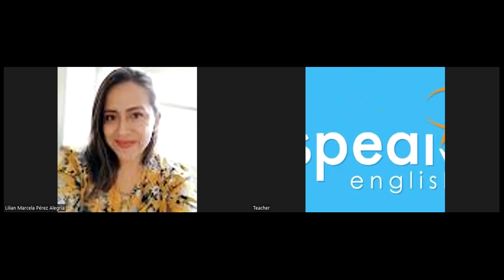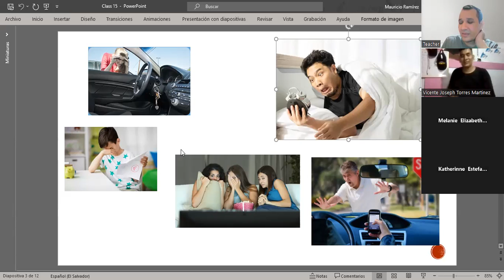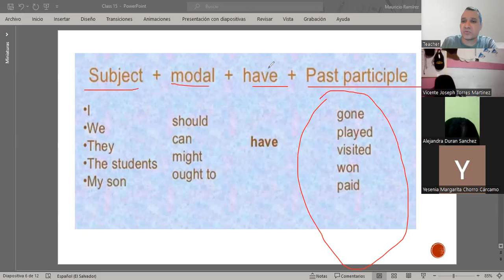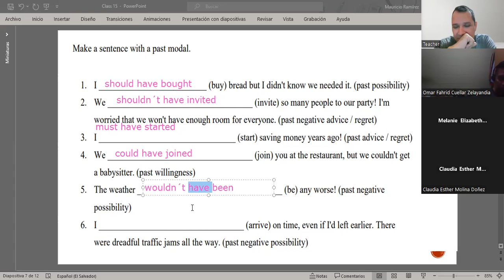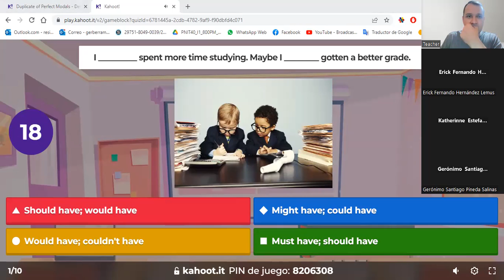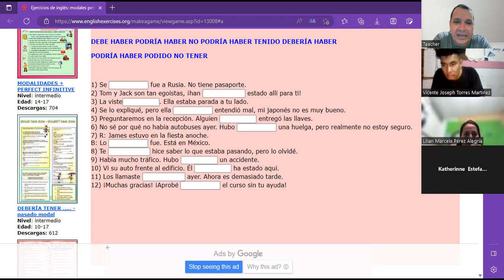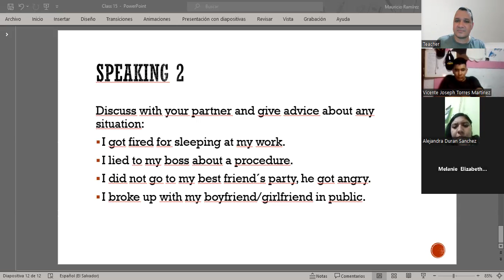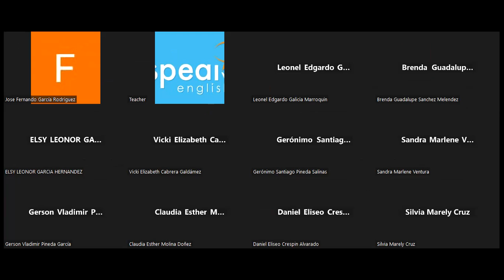No.15_14-04-2023_PNIT40_I1